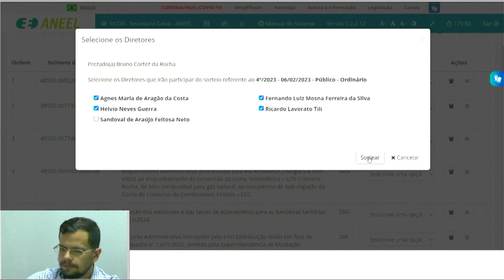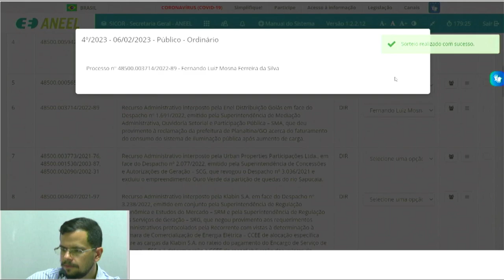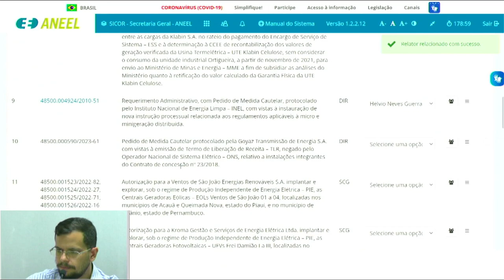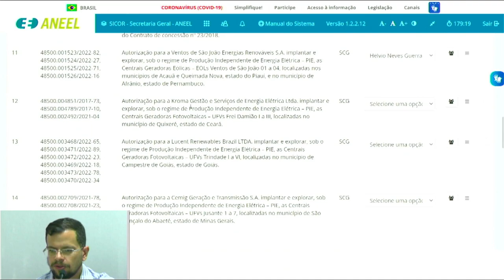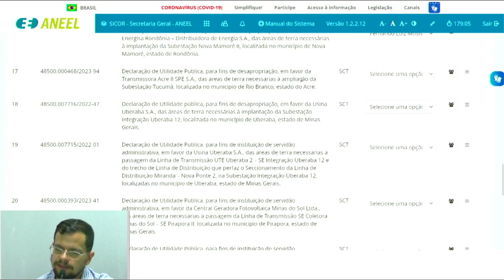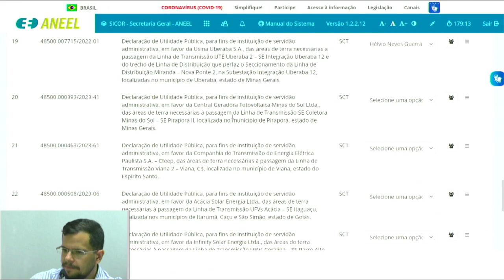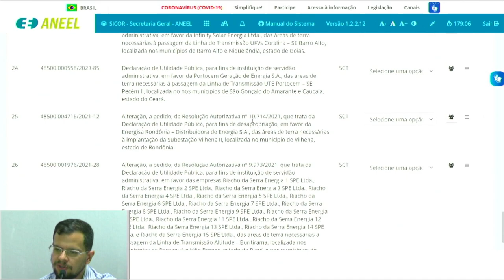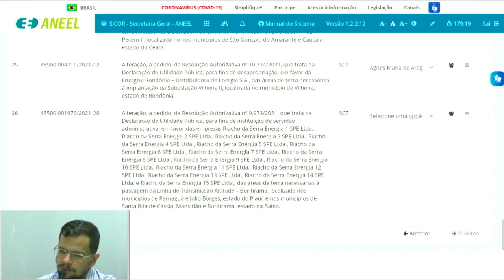4ª SESSÃO PÚBLICA ORDINÁRIA DE DISTRIBUIÇÃO DE PROCESSOS AOS DIRETORES RELATORES